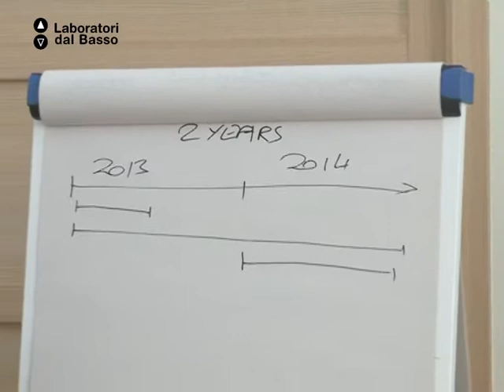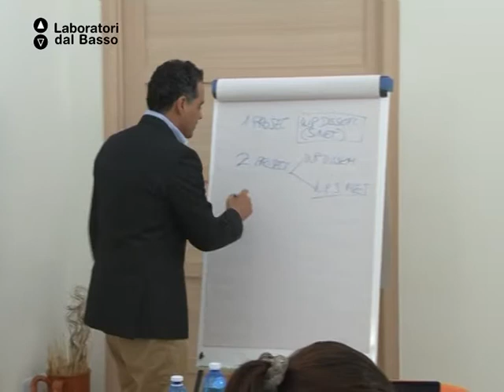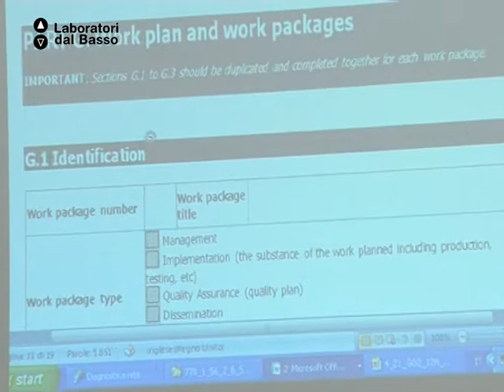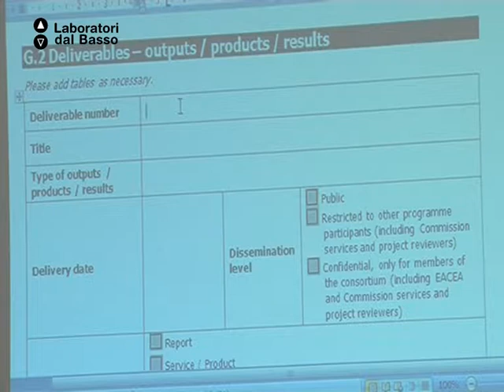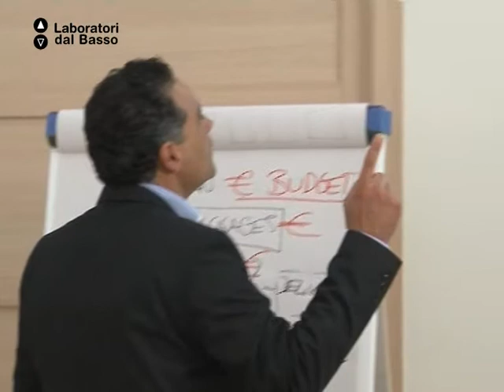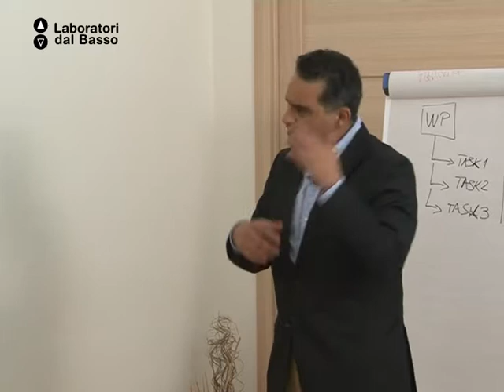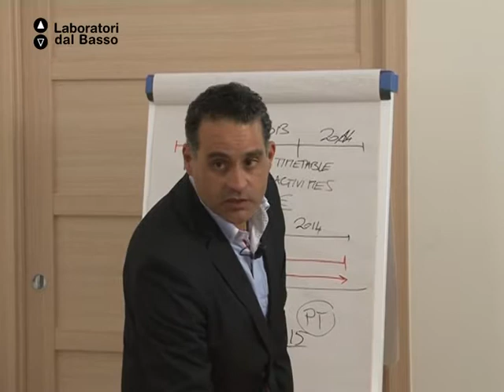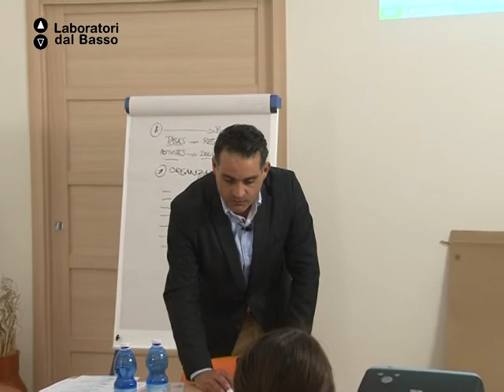LdB Go2Europe!_03 (parte 2) Da Silva